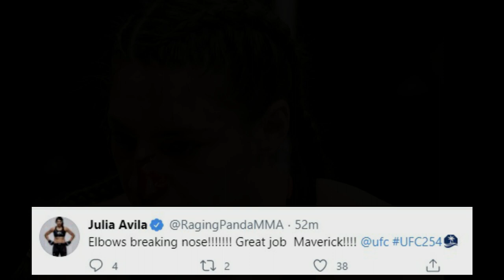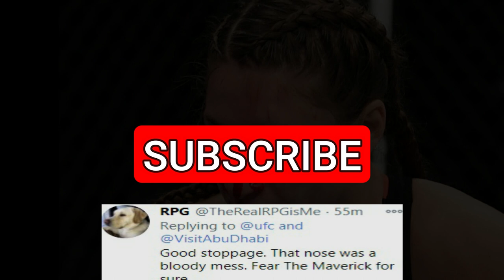LIANA JOJUA NOSE NASTY DAMAGE BY MIRANDA'S ELBOW | FANS REACTS | UFC 254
MIRANDA MAVERICK DEFEAT LIANA JOJUA VIA TKO, DOCTOR STOPPAGE.
LIANA SUFFERED A HUGE CUT IN HER NOSE AFTER THE ROUND 1.